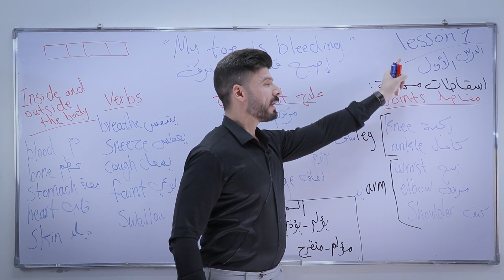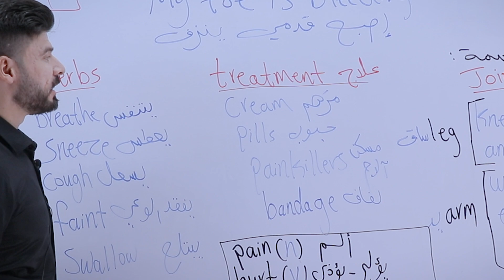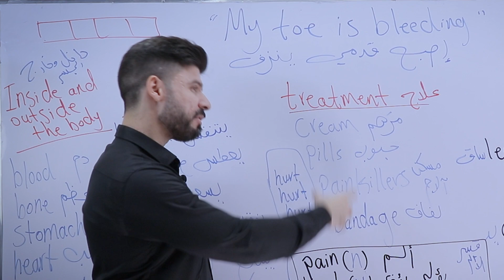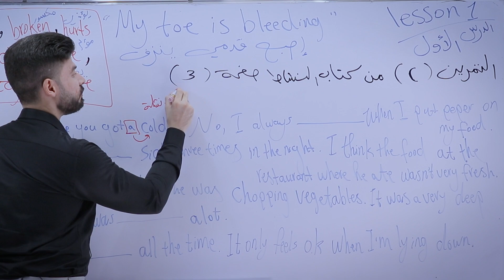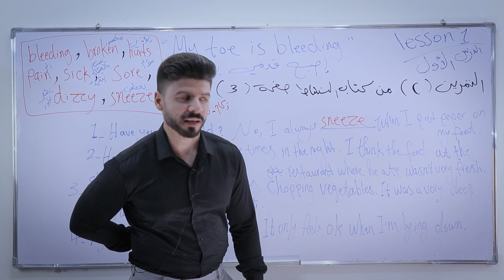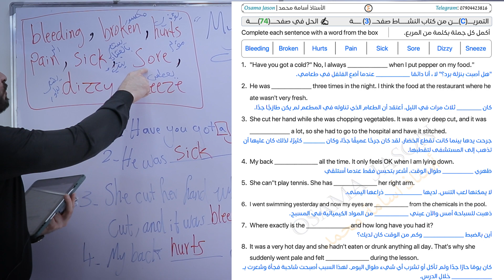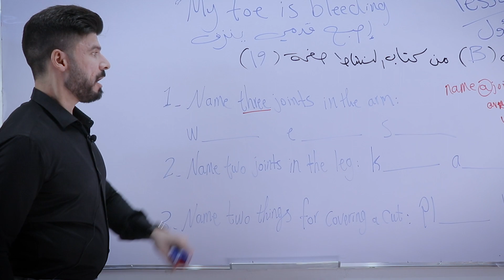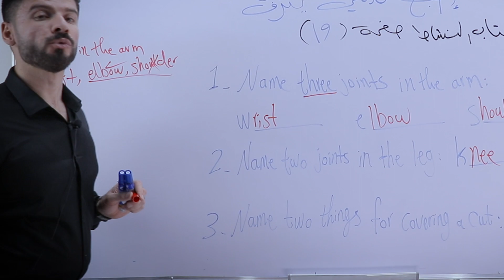السادس اعدادي | الدرس الـ 1 | اسقاطات وزراية وحل التمارين my to is bleeding | 2024